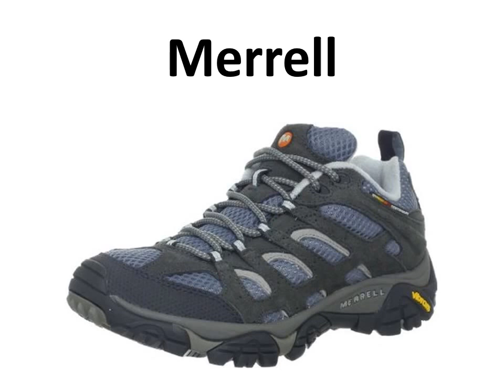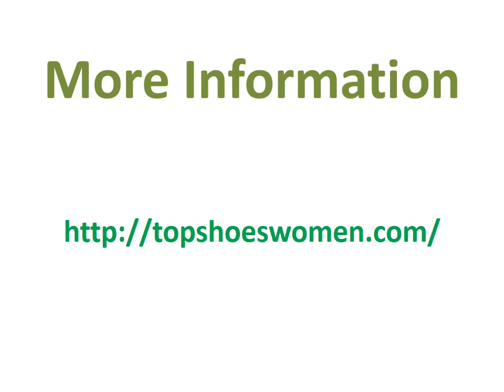Best Shoes for Walking All Day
When you are on your feet all day, walking and moving around quite a bit it can greatly affect your feet, ankles, legs and back. You stand the chance of incurring a foot or ankle injury or suffering from lower limb or foot problems. Whether you are required to do a lot of walking for work or just enjoy walking as a pass time you will need to make an extra effort to keep your feet and legs healthy and comfortable.
The Asics Gel-Tech Neo 4 is an excellent shoe for walking as it combines enduring comfort and durability along with great quality.  A classic and sporty appearance with extreme all day walking comfort and durability. Made from lightweight and breathable high-quality synthetic materials. Suitable for those who suffer from knee pain.  Reduces strain on the feet and has good shock absorbing capabilities. A comfortable removable insole. SoLyte midsole foam and Gel cushioning.
One of the best running shoes for women the Mizuno Wave Rider 19, because of it’s great features for running it will also make a fantastic walking shoe. A lightweight running shoe that will prevent foot fatigue and strain on the feet and lower limbs.  Made from the finest quality synthetic materials that are lightweight and breathable. Features a durable upper shock attenuation.
The Skechers Sports Women’s Relaxation Sneak comes power packed with many fantastic features making it a perfect walking shoe that will give you great comfort and durability.   Made from the finest quality leather and fabric.  A rubber sole offering good grip. The one-inch heel improves stability and support as well as aiding to absorb shock.  A slip on sneaker with breathable mesh and ghillie eyelets with bungee laces.  A comfortable memory foam insole. The collar is made from a stretch material with zigzag stitching. Available in a variety of colors.